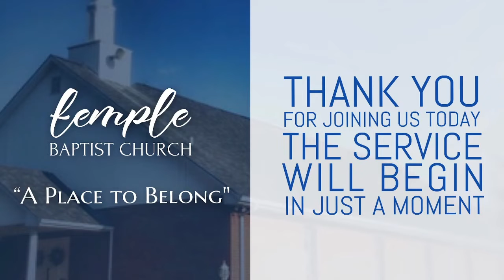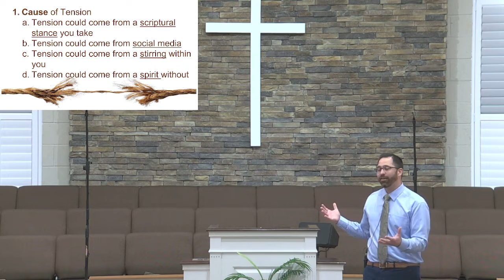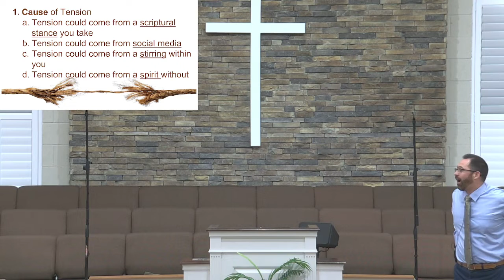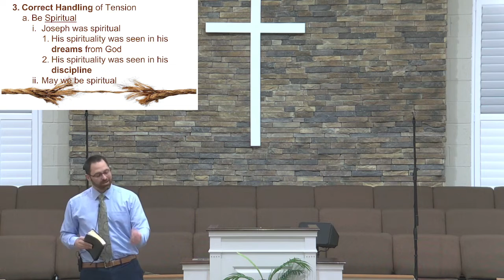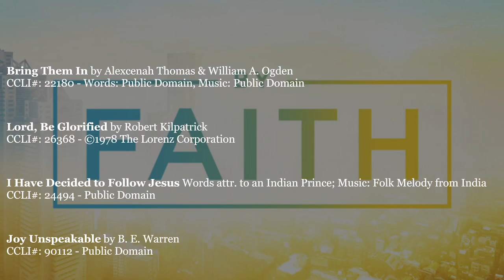Wednesday PM Service, November 09, 2022